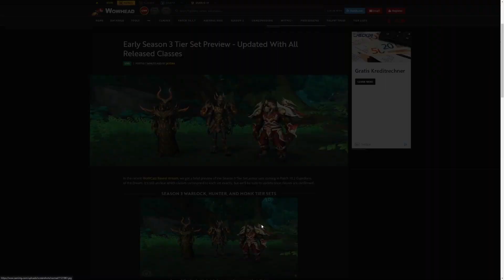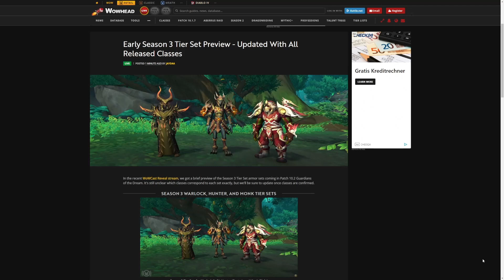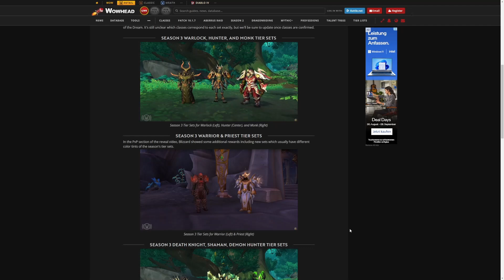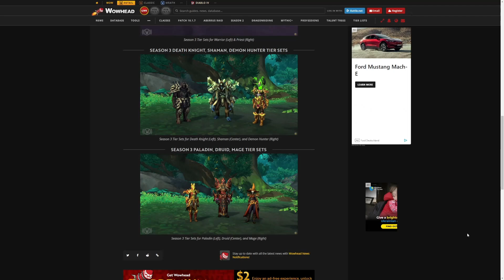Ein paar RICHTIG GEILE Sets: (Fast) alle Tier-Sets aus Patch 10.2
In diesem Video schauen wir uns die neuen T-Sets aus Patch 10.2 an. Zum Zeitpunkt der Aufnahme waren noch keine Bilder für Schurke und Evoker vorhanden, das reiche ich nach!

20% sparen mit dem Code Geezax20!